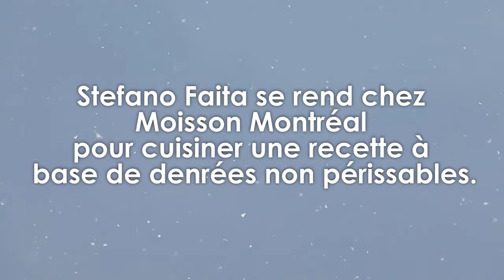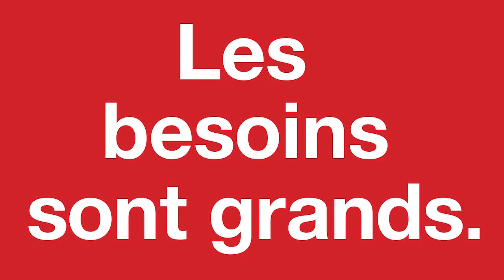Stefano Faita chez Moisson Montréal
Dans le cadre de La Grande guignolée des médias, Stefano Faita se rend chez Moisson Montréal afin de préparer une recette à base de denrées non-périssables.

La 13e édition de La grande guignolée des médias aura lieu du 26 novembre au 24 décembre. La guignolée aura lieu le 5 décembre.